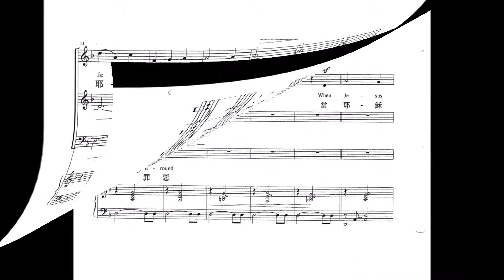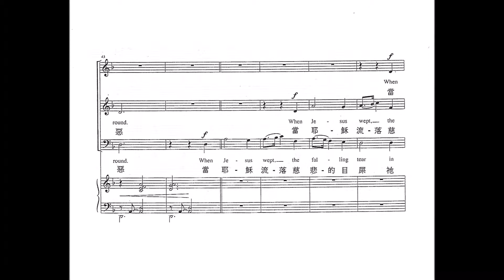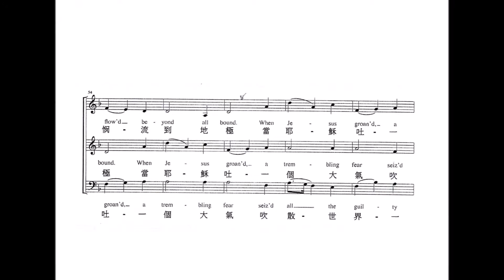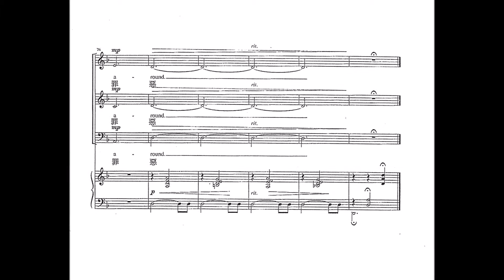當耶穌流目屎 When Jesus Wept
當耶穌流目屎/當耶穌流眼淚
When Jesus Wept
William Billings
Arranged by Gerald Custer

當耶穌流落慈悲的目屎(眼淚)
祂的憐憫流到地極
當耶穌吐一個大氣吹散世界一切罪惡
當耶穌流落慈悲的目屎